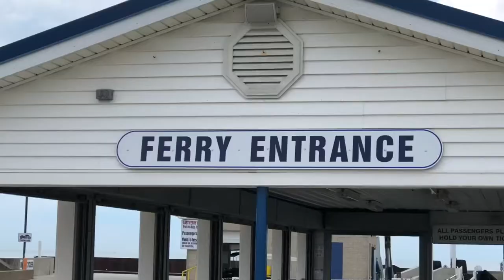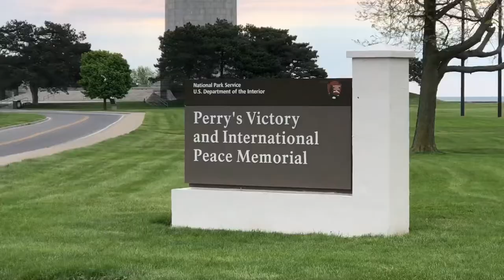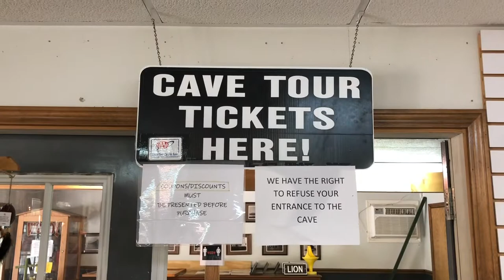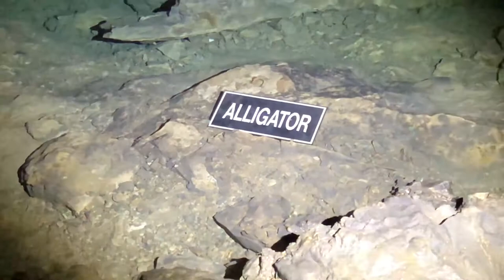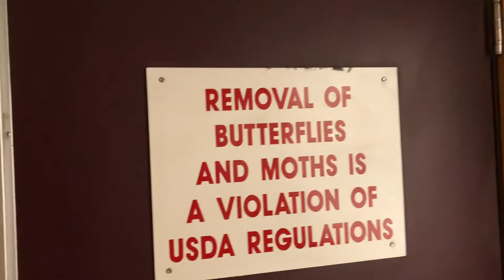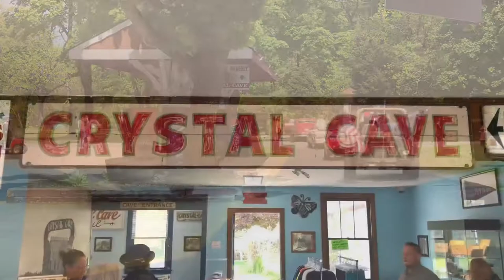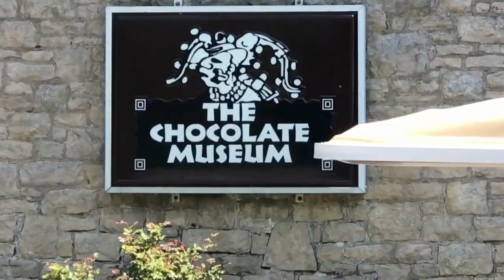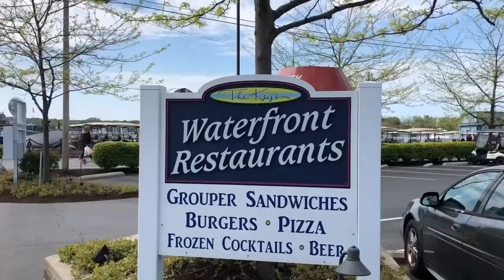Put In Bay South Bass Island State Park Ohio Attractions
Travel Put in bay South bass Island State Park attractions Ohio, what to do at Put In Bay, take Miller Ferry on Lake Erie to the Island, you can go tent camping, bring your RV camping or rent a cabin. There are many restaurants, a chocolate museum and caves, Perry's Monument, tour the Island from a rented golf cart.
Matthias Outdoor Living